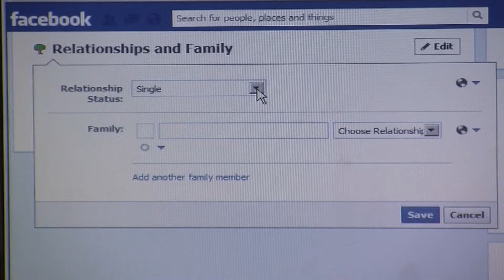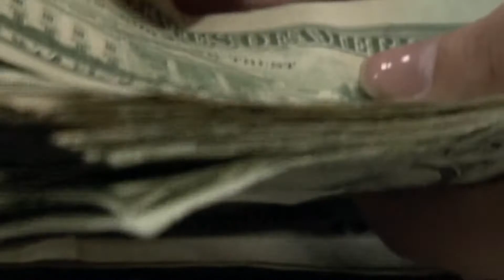Brides on a Budget